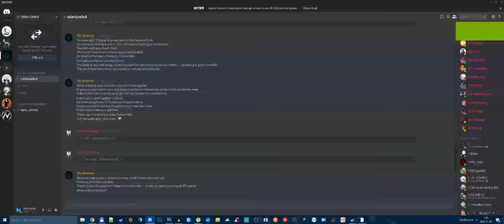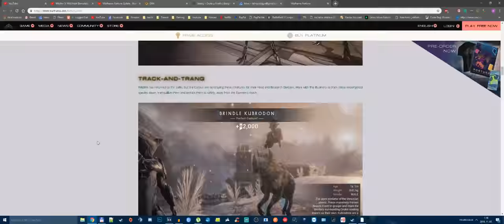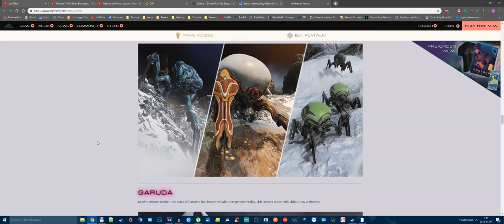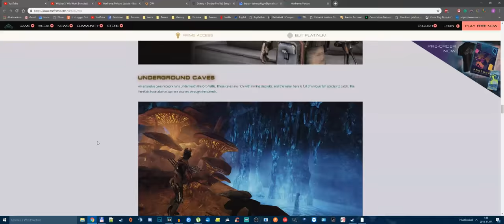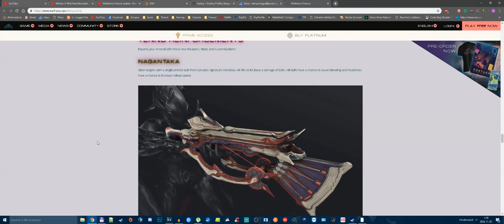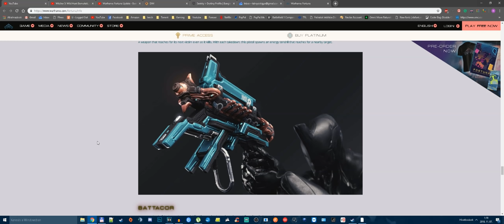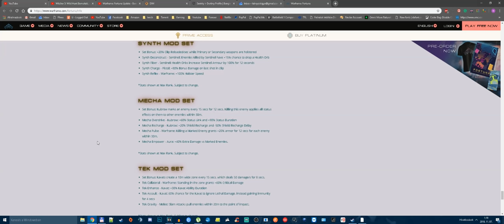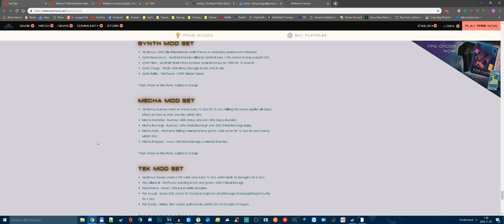Warframe: Lényegesebb Fortuna tartalom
Warframe Fortuna ezen a héten lát napvilágot. Egy kis összefoglaló nektek mire számítsatok.